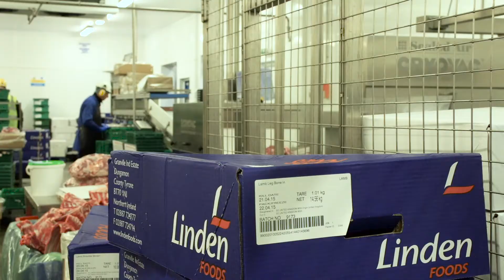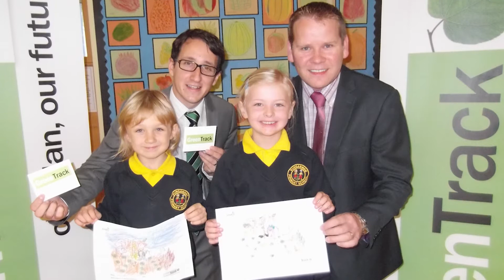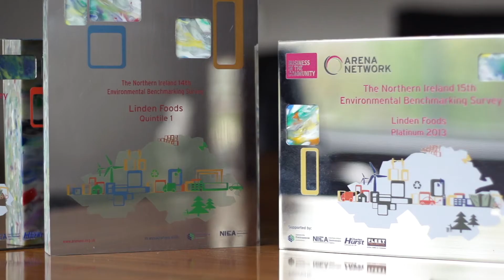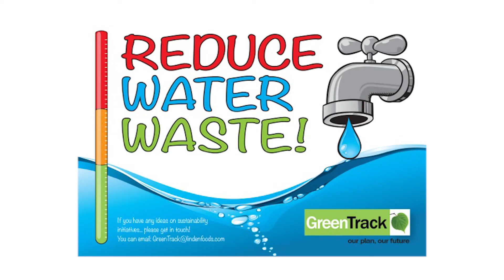Linden Foods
NetRegs speak to Linden Foods in Dungannon, Northern Ireland about their good environmental practice and resource efficiency throughout their supply chain using their Green Track programme. They explain the benefits to agriculture, the environment, communities and colleagues.

Awards:
ARENA Network Award - Environmental Benchmarking, 2014
Mid Ulster Business Award, 2014
George Dawson Award, 2014
Northern Ireland Food and Drink Awards - Supply Chain Excellence, 2013

NetRegs is a partnership between the Scottish Environment Protection Agency and the Northern Ireland Environment Agency which provides free, web based, sector-specific guidance on environmental compliance and improvement to SME's.

Access 'must know' environmental guidance anywhere on your mobile device via our App